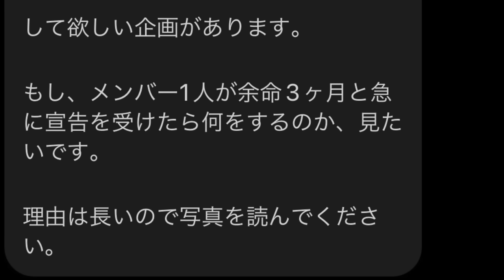医者から余命3ヶ月と告げられたことをメンバーに打ち明けました...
今回のこの動画には沢山の想いが詰まっています
この女性は美咲ちゃんと言いますがこの方からDMをいただき
僕自身撮ることは即決でした。
動画でもいいましたが、本当に何か力になれたらいいなと思いましたので
今回この検証、をメンバーにすることを決めました！
実際美咲ちゃんは僕たちの動画を見て『本当に救われました』『まだ生きたいと思わせてもらいました』などのメッセージをいただき本当に僕たちも嬉しかったです！
実際今回メンバーの反応を見て僕自身もすごく心が楽になり、実際に僕をすごい大切にしてくれてることに気付きました、
今この動画美咲ちゃんは見てくれてるかな？
先日美咲ちゃんにお会いしてきました！
そのどうがは次回上がりますが
美咲ちゃんに会って本当にすごくパワーをもらったし俺たちもパワーを与えられたかなって思ってます！
次回の動画も是非みなさんに本当に見ていただきたいと思っております！🙇‍♂️
この動画をより多くの人に見てもらい
相談なら乗るからね
これからも僕たちの動画でみんなが笑顔になり、勇気、希望、夢を持ってもらえるYouTuberになって見せます！
美咲ちゃんありがとう😊
byたくちゃん

キングジョージは2022年の目標年内30万人
目指して本気で活動しています🔥🔥🔥

そこで皆さんにお願いがあります！
拡散などをお願いしたいです🙇‍♂️

編集:たくちゃん

メンバー Instagram
⚪️グループofficial